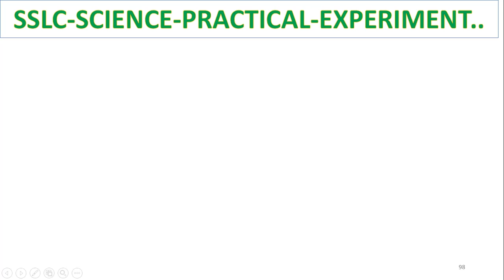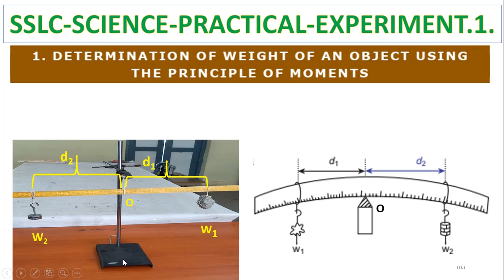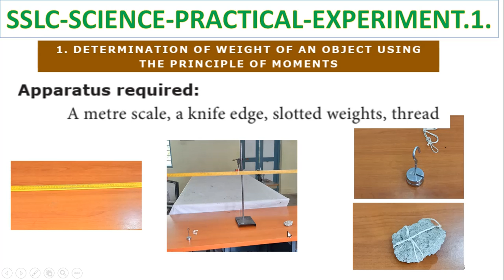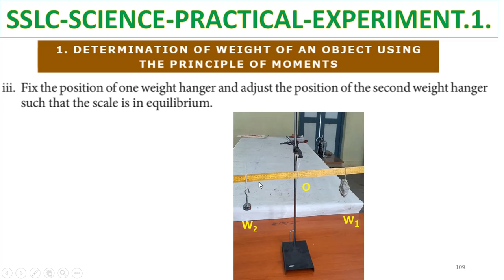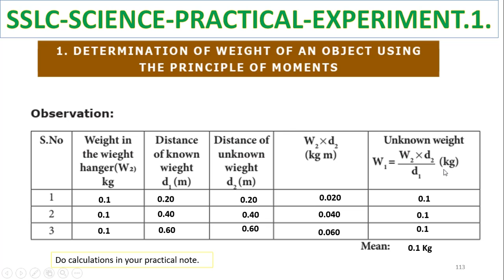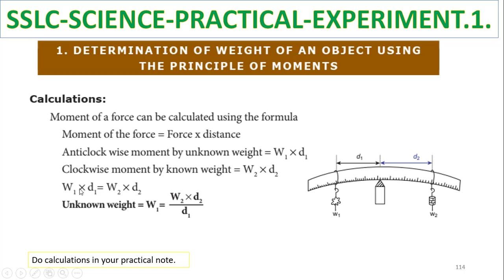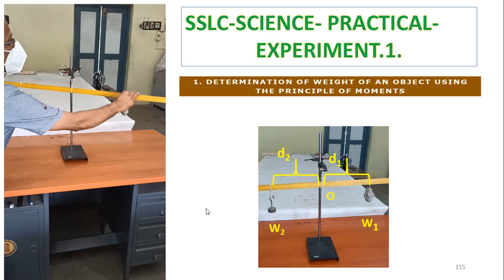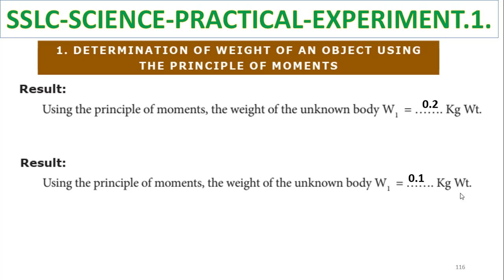SSLC-SCIENCE-PRACTICAL-1.DETERMINATION OF UNKNOWN WEIGHT OF GIVEN OBJECT-PRINCIPLE OF MOMENTS- E/M